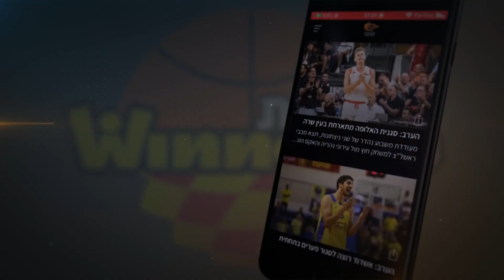חג 2000: עוד ציון דרך מרשים לג'ייק כהן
הביג מן עלה מצוין מהספסל, קלע שיא עונה של 19 נקודות שהביאו אותו מעבר לקו ה-2,000 בליגת ווינר סל ועזר למכבי "Playtika" ת"א להישאר שבוע נוסף במקום הראשון